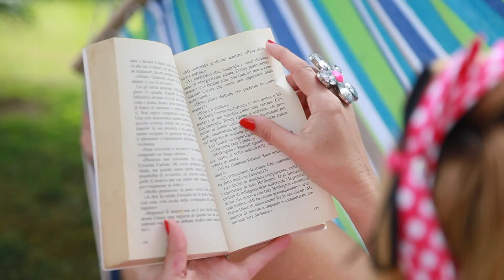SergioGardaMusic & Edyta Kaminska - La più libera al Mondo | GALLETTI BOSTON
Musica-M.Donadel
Testo - M.Marani
Edizioni-Galletti Boston 2015